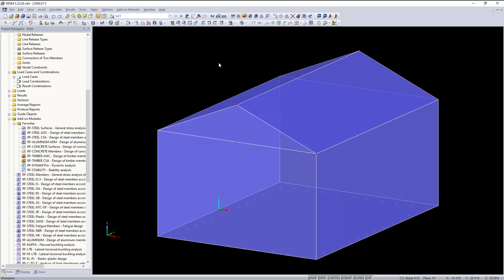[EN] FAQ 004291 | Wird der Windrichtungsfaktor (K-d) aus der ASCE 7-16 durch die Software RWIND S...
Frage:
Wird der Windrichtungsfaktor (K-d) aus der ASCE 7-16 durch die Software RWIND Simulation berücksichtigt?

Antwort:
Der Windrichtungsfaktor (K-d) aus ASCE 7-16 Abschn. 26.6 wird im Windlastprofil der ASCE 7-16 bzw. bei der Berechnung in RWIND Simulation berücksichtigt und kann vom Anwender manuell angepasst werden. Der Windrichtungsfaktor (K-d) kann in RWIND Simulation berücksichtigt werden, indem der Faktor in den Einstellungen für das Windgeschwindigkeitsprofil abgeändert wird, bevor RWIND Simulation in RFEM ausgeführt wird.

Dieser Faktor für verschiedene Strukturtypen kann aus Tabelle 26.6-1 der ASCE 7-16 [1] ermittelt werden.